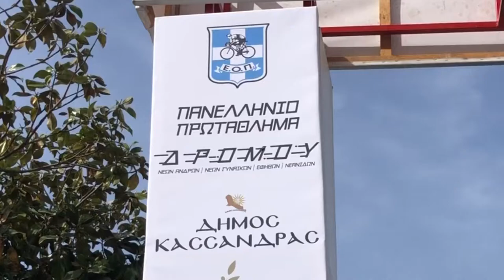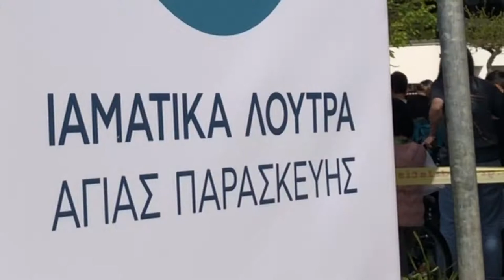ΕΛΛΗΝΙΚΗ ΟΜΟΣΠΟΝΔΙΑ ΠΟΔΗΛΑΣΙΑΣ ΠΑΝΕΛΛΗΝΙΟ ΠΡΩΤΑΘΛΗΜΑ ΔΡΟΜΟΥ 2η μέρα. ΕΦΗΒΟΙ - ΝΕΑΝΙΔΕΣ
ΚΑΣΣΑΝΔΡΑ 2022